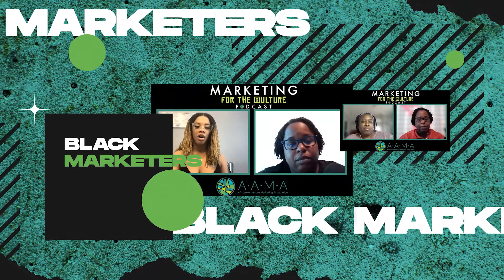Trailblazing Paths For Black Equity In The Metaverse With Tina Bonner From Black In Meta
In this episode, we welcome Tina Bonner from Black in Meta. Not only is she a trailblazer when it comes to tech but she is also a peak performance coach. She gives us insight into how she helps people shift their mindsets to begin their best selves. Then we go into how the Metaverse is changing the game giving the black community and creating an opportunity to increase wealth.

Tina will be presenting at this year's Marketing For The Culture Summit about the Metaverse.

About MFTC Summit

Discover your path to a profitable brand that creates more possibilities at the Marketing For The Culture Summit on May 12th, Presented by The African American Marketing Association. Join our curated panel of REAL industry insiders who’ve worked with some of your favorite brands, content creators, and celebrities. We explore ways to monetize content and create it.

Our lineup includes 16+ Speakers who’ve helped with $1 Billion in Sales and Marketing Deals and 100+ projects with Fortune 500 companies. These are the people industry leaders come to when they need it done right. If you know you're ready for bigger and better deals, Come and learn from those already doing it.

Connect with other marketers, creatives, content creators, and entrepreneurs so you can grow your possibilities.

Thursday, May 12th, Join us at The Gathering Spot in Atlanta, GA.

✅️ Create and launch a digital product.
✅️Get brand deals.
✅️A system to generate leads.
✅️ Monetize your Livestream platforms.
✅️And more...

If you are looking to 10x your revenue then this is the place to be. You don't want to miss it.

Contact Tina Bonner

Contact AAMA